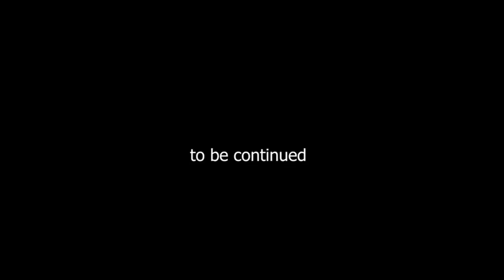Reasons of indian cricket failures in new Zealand series | Srinivsas Mirthipati | Mee Journalist